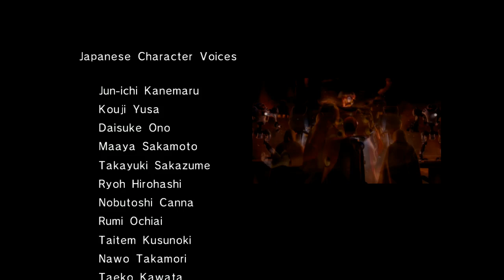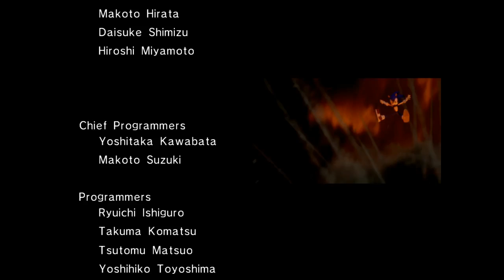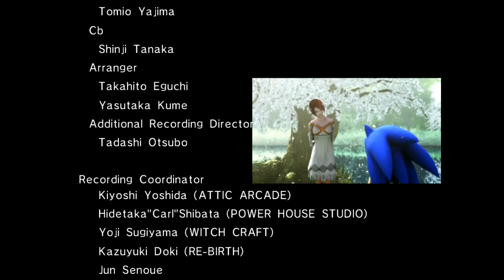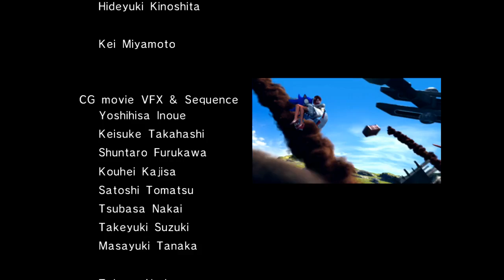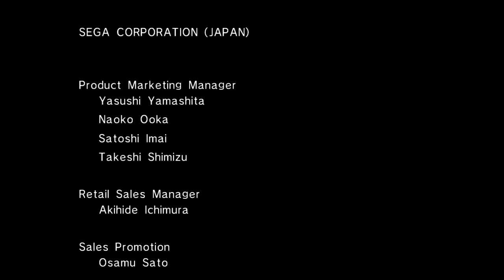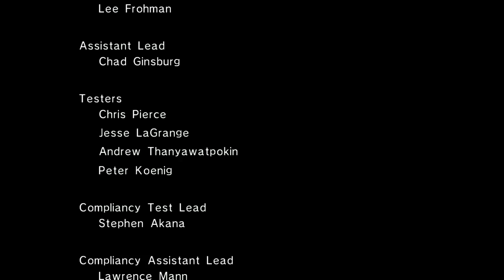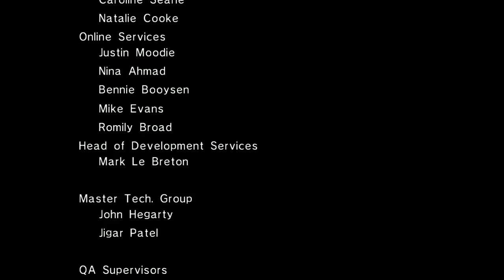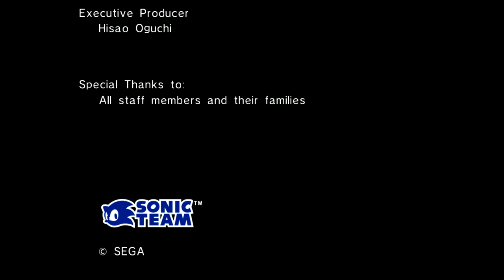Sonic 06 part 5